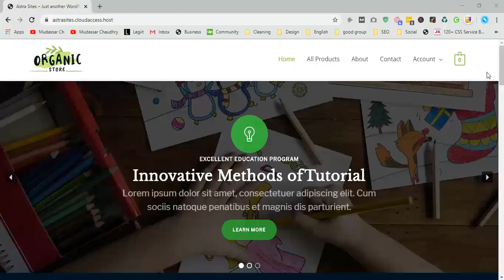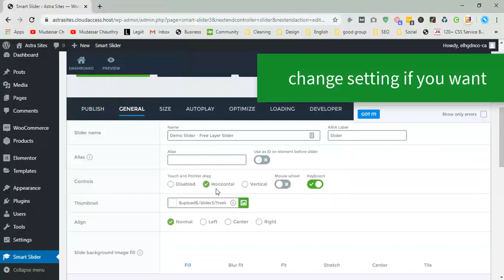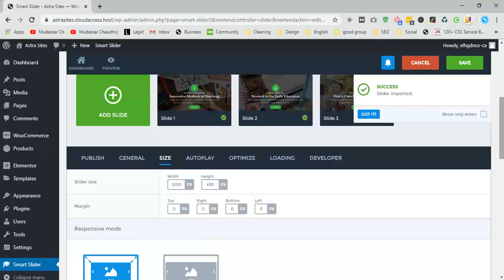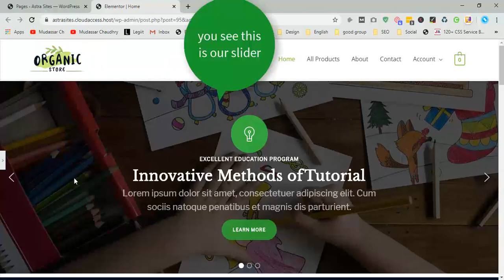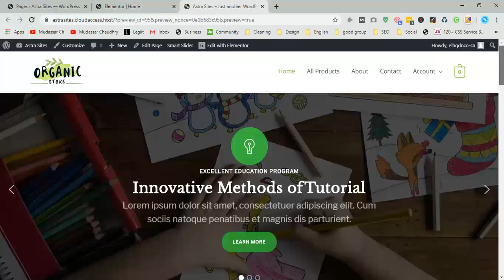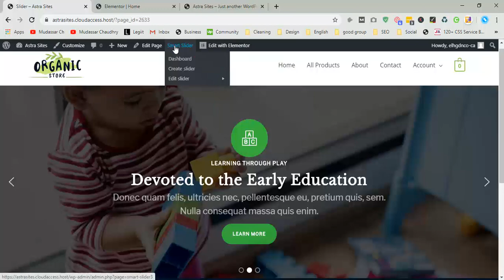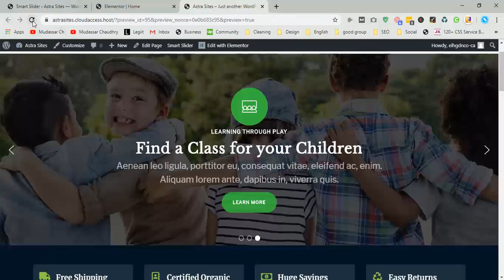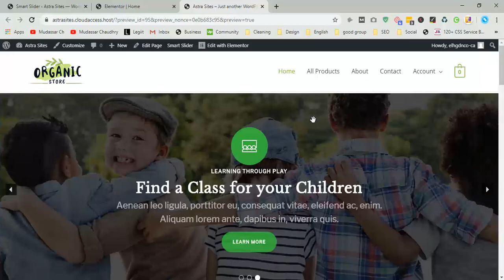How to Create a Slider in WordPress using Smart Slider 3 WordPress plugins 2020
Hi, guy today I am gone show you how to create a slider in WordPress using smart slider 3 plugins.

Smart Slider 3 is the most powerful and intuitive WordPress plugin to create sliders which were never possible before. Fully responsive, SEO optimized and works with any WordPress theme. Create beautiful sliders and tell stories without any code.

LIVE SLIDE EDITOR
A beautiful interface makes creating slides fast and efficient. The complete freedom to build what you want, the way you want. Edit your slides as you used to in page builders. Drop layers after each other and structure them with rows and columns.

UNIQUE LAYOUTS WITH LAYERS
Enhance your slider with the layers and make your site even more unique and grandiose. Every heading, text, image, button and video can be edited easily with the customization options. Change all the details that really matter in typography and style.

RESPONSIVE, MOBILE READY SLIDERS
Switch your slider to different device mode and optimize your content for the resolution. Your site can be enjoyed in any environment, be it a mobile, tablet or desktop.

BEAUTIFUL SLIDERS TO START
No tech skills needed, just pick a slider template. It works like magic! Choose from a variety of beautiful templates or start with a blank Slider. A simple way to build every kind: image, layer, video and post slider.

MOST POWERFUL FEATURES
Content slide builder – Edit your slides as you used to in page builders.
Canvas slide builder – Drag and drop your layers anywhere on the slide.
Slide library – Slide Library provides several pre-made slides to kickstart your work.
Totally integrated with WordPress – Media manager, shortcode, widget, post permalinks, post editor.
Page Builder support – Elementor, Divi, Beaver Builder, Page Builder by SiteOrigin, Visual Composer, Gutenberg
Totally responsive and touch-friendly – Sliders can be enjoyed on any device, be it a mobile, tablet or desktop.
Dynamic Slides – Available source: WordPress posts
Customizable controls – Arrows, Bullets, Autoplay, Bar, Thumbnails, Shadows
Slide backgrounds – 9 Super smooth background animations.
Layers – Build a unique design with 6 varied layers: Image, Heading, Text, Button, Vimeo, YouTube
Font and Style manager system – Change easily all the details that really matter in typography and style.
Sample sliders – 10 sliders to start
FEATURES:
Import and Export sliders
Intuitive slide creation: choose images, select WordPress Post or add YouTube and Vimeo url
Static slide
Touch Swipe, scroll, keyboard navigation
Full-width responsive mode
Slide switching animations: Horizontal, Vertical, Fade
Slide background animations
Autoplay timing options
Slider controls: Arrow, Bullet, Autoplay, Bar, Thumbnail and Shadow
SEO optimized
Layers: Image, Heading, Text, Button, Vimeo, YouTube
Layer snap in visual slide editor
Adaptive layer font sizing
Hide layers on specific devices
Slide thumbnail image
WordPress Multi Site compatible

How to create a slider in wordpress